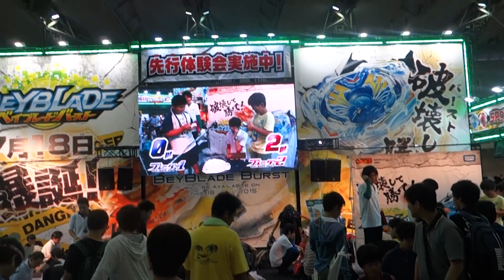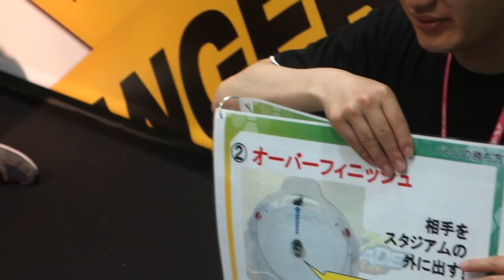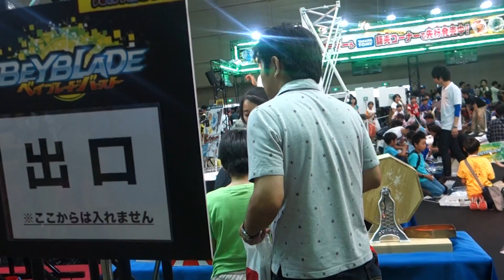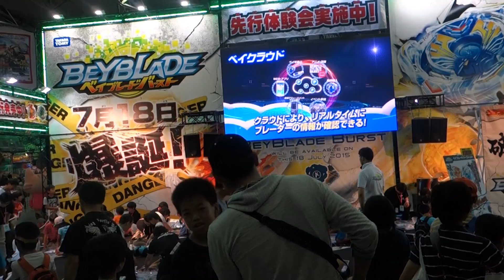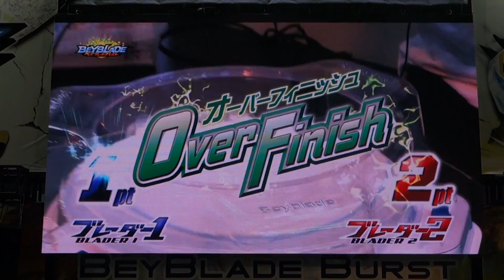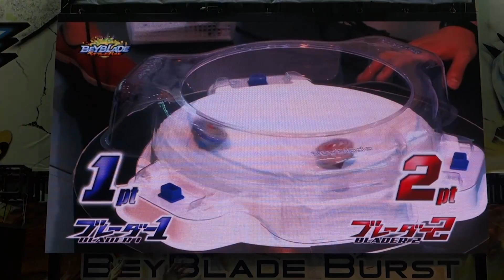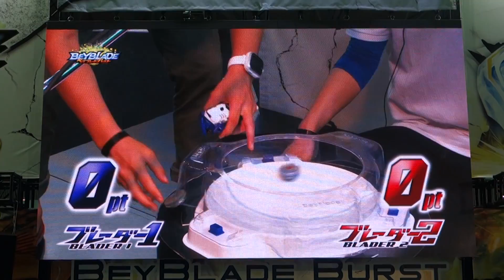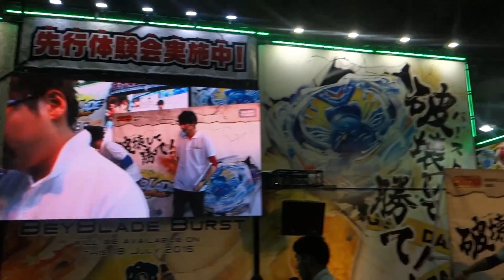Beyblade Burst WHF World Hobby Fair 次世代ワールドホビーフェア '15 , Tokyo Japan June 27th 2015 Part 2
From Metal Fusion 4D and ZERO G, Metal Masters, Metal Fury, Stealth Battlers, Top Plate and Shogun Steel, Legends you can find all in my channel.
Exciting Battles with amazing Beys, can bring Joy and Fun. We have always the latest Beyblades, watch our Unboxing and Reviews first on Youtube that can help you to choose what you want to get.

Zero Tolerance for any kind of Cyber-bullying or Creation of Multiple accounts (Fraud) to obtain a prize in a  = Blocked Account

1. Our s Giveaways / Sweepstakes are global, so it doesn't matter where you live ,will send it to you for FREE if you are the winner (some conditions apply).
2. Most s consist in choosing each part of a battle or each beyblade is your favorite or some question of this range, to enter you just need to type what is your preference for what is asked, you can enter multiple types as long as you don’t spam.
5. Our Giveaways /Sweepstakes contest are conducted with total transparency, and all prizes will be awarded, in some case  prizes that are not claimed within 5 days from the winners announcement they will be either recycled for a future  or donated to a child institute in need in Canada.
6. We are fully responsible for our rules and all aspects of the contest administration.
7. YouTube is not a sponsor of our Giveaways / Sweepstakes and entering you as a user you agree to release YouTube from any liability related to our Giveaways / Sweepstakes
8. We ONLY be using any data collected from the winners for the sole contest administration purposes (to send the prizes to the winners address) and don’t use any of this collected data for marketing purposes.
9. Don't forget to get permission from your parents or your legal guardian if are younger than 18 years old, in case if you win, because we will be in need of your mailing address, first and last name, to be able to send you the prize, if you are the winner of our /sweepstake.
10. As winner  you will have 5  days to claim your prize  replying  by Youtube private message ONLY, with Full Name not Youtube user name plus complete shipping information. No more than a total of 2 prizes per Household per year.
11. We Use the Mechanic Papa Raffle selector for our draws and have no control if for some odd reason some names are not picked up, or if there's double entries.
12. We are not responsible if your prize it gets lost, stolen, or damaged in transit plus we are not responsible if you need to pay for any tax or duty on the prize sent to you. In some cases if the amount of the shipping is to higher for the prize you won, especially for countries in Asia, Europe or Australia we might replace the prize for equivalent.
13. If you use an auto comment script of any kind to automatic post or  enter the s with multiple accounts, so you can win prizes, besides being disqualified and blocked will be reported to Youtube.
14. If you like any of our videos feel free to press the Like button, add it to your favorites and share it with your friend’s, there’s no obligation on your side.